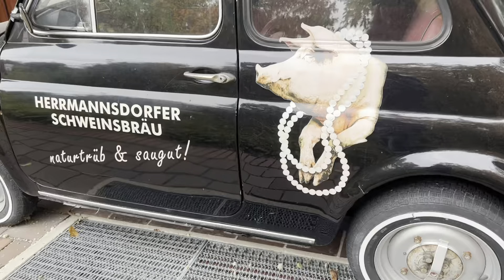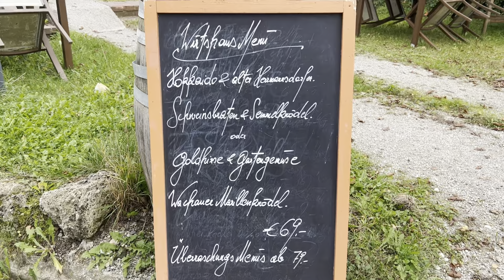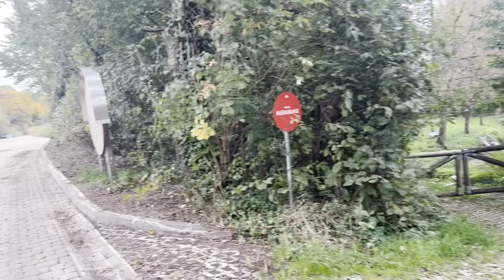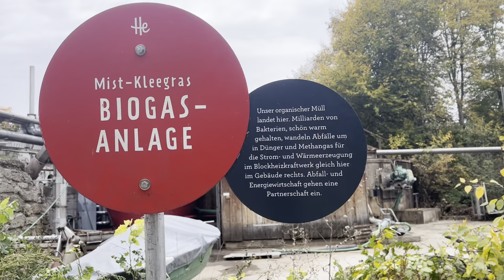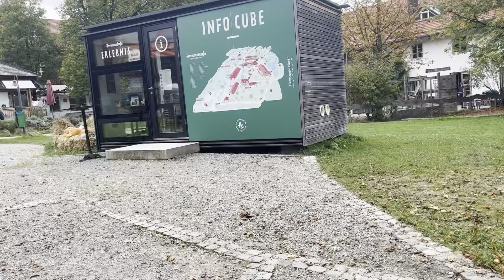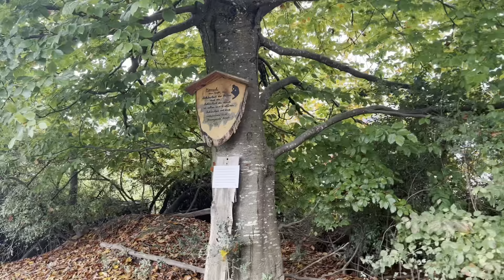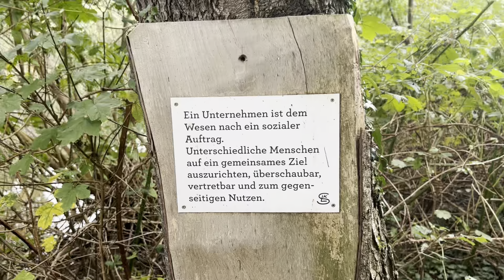La granja orgánica más linda de Alemania 🇩🇪 Viva el Campo!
Esta granja espectacular tiene además cervecería 😀 la finca se llama Herrmannsdorfer